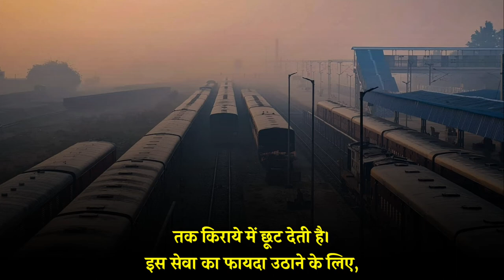बुजुर्गों को रेल किराये में मिलने वाली छूट कब बहाल होगी, जानें पूरी डिटेल्स || Railway Updates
कोरोना महामारी से पहले बुजुर्गों को रेल किराये में छूट दी जाती थी। वरिष्ठ नागरिकों को दी जाने वाली इस सुविधा को कोरोना काल के दौरान निलंबित कर दिया गया था। अब बुजुर्गों को रेल किराये में दी जाने वाली छूट पर बड़ा अपडेट आया है।

Before the Corona epidemic, the elderly were given concession in rail fare. This facility given to senior citizens was suspended during the Corona period. Now a big update has come on the discount given to the elderly in rail fare.

Keep supporting...